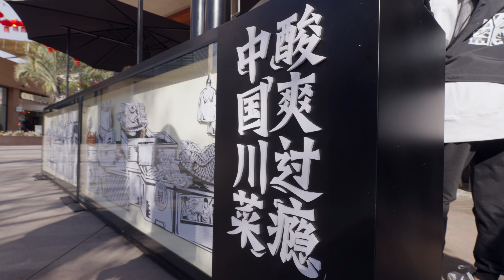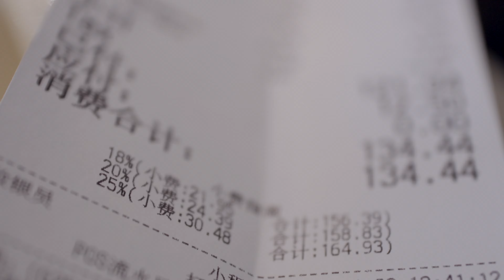他们为啥从圣盖博搬尔湾？| VLOG¹¹⁵⁷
老板搬砖、助理逛街：团队的日常生活。